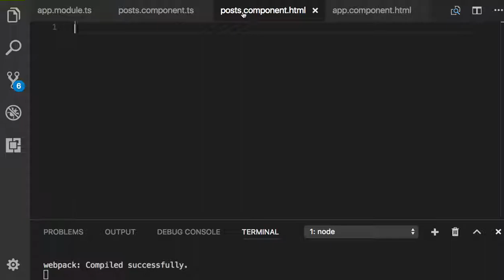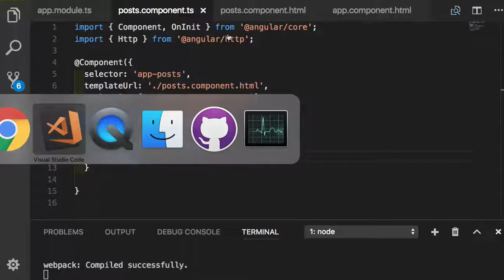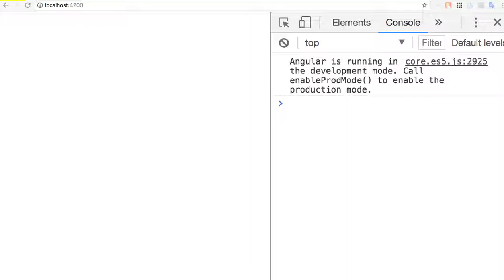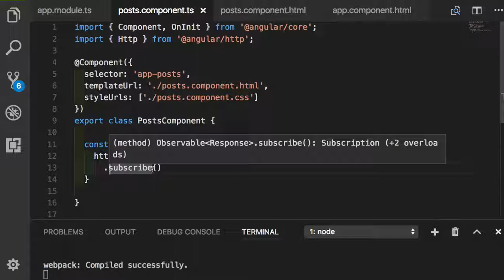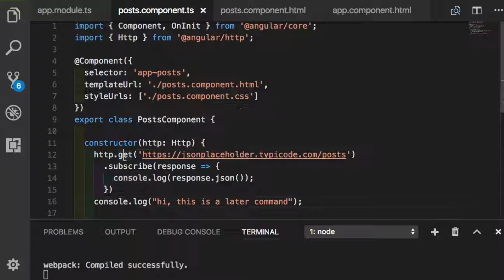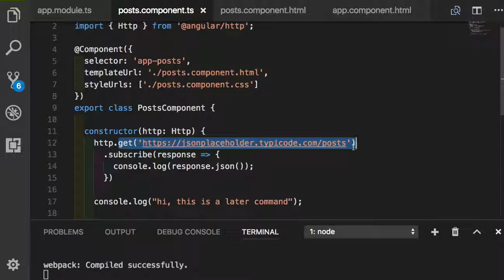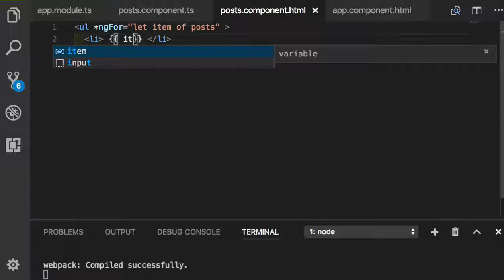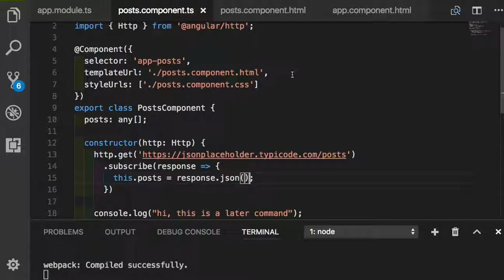Angular 052 - Http get